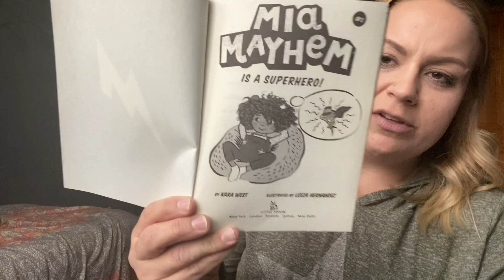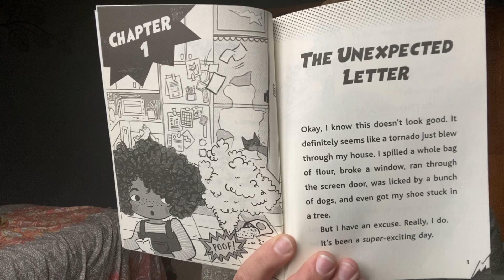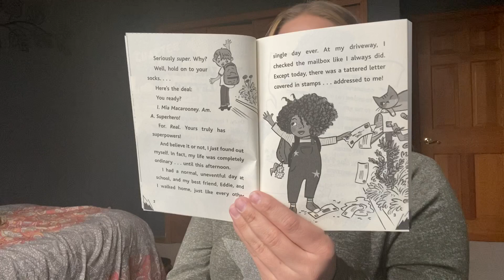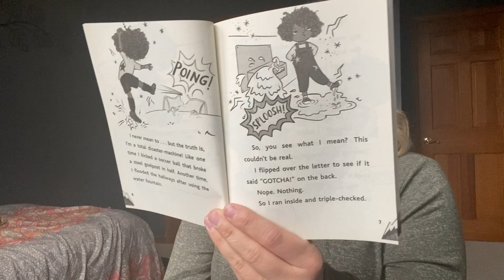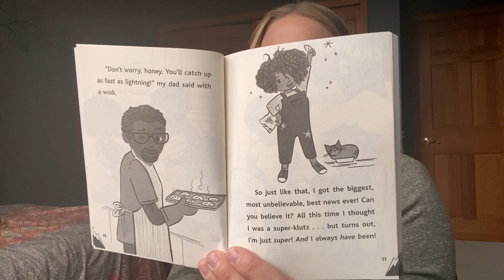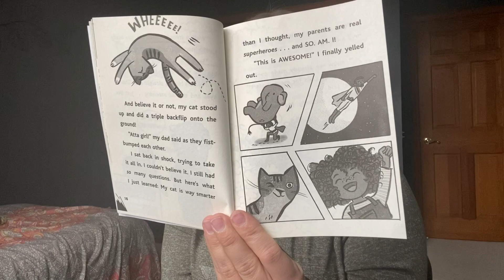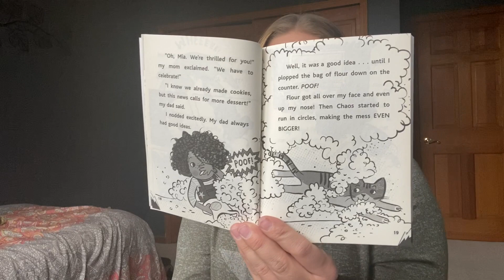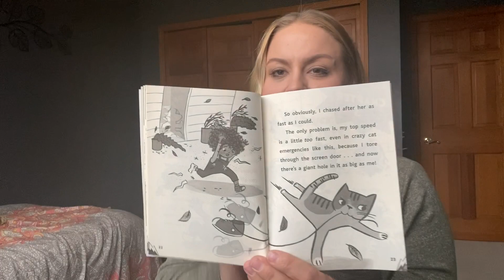Take a Break With a Book || Mia Mayhem is a Superhero Chapters 1 & 2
Miss Ritz reads chapters 1 and 2 of  "Mia Mayhem is a Superhero"
Author: Kara West
Illustrator: Leeza Hernandez